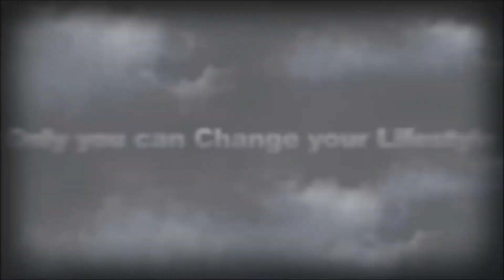Don't Smoke weed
how I feel about weed?